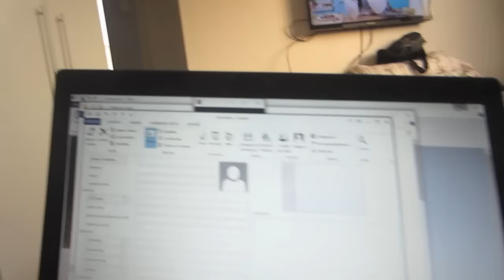Um Tapinha na casa e vam'bora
Oi Gente!!! Obrigada por me assistir e acompanhar!

Abaixo informações complementares:

Caixa Postal: Nádia Corsi- Caixa Postal n° 3013- CEP: 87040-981 Maringá-PR